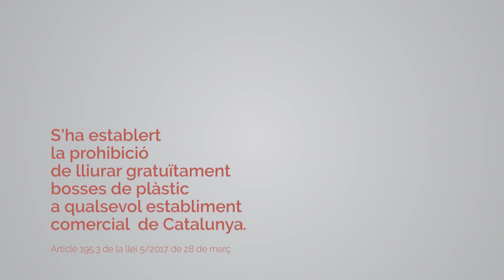Campanya informativa sobre la prohibició de lliurament gratuït de bosses de plàstic als comerços